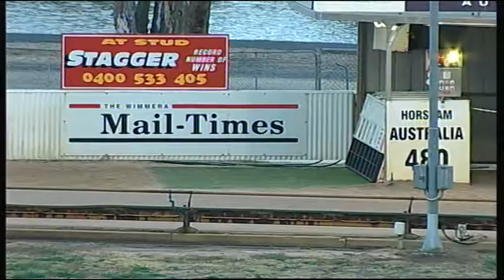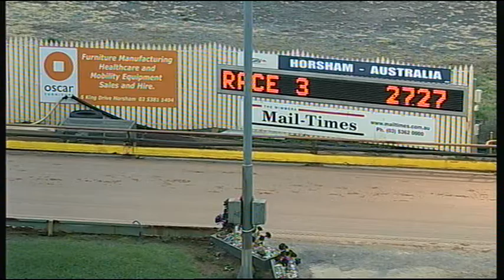HOR WED 04 MAR 15 R3